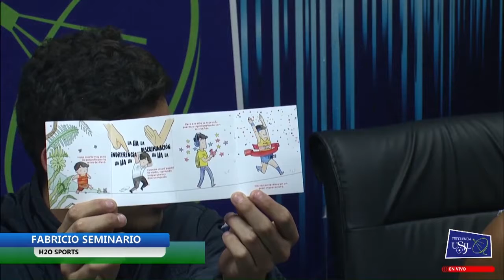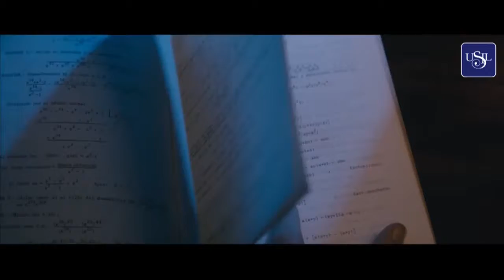PROGRAMA H2O SPORTS 86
Programa H2O Sports 86, Claudia Gamarra, Fabricio Seminario,
Programa de deportes en general conducido ahora por Luis Núñez  con entrevistas y actividades de diversas disciplinas deportivas que se transmite EN VIVO por Frecuencia USIL y luego se retransmite por USIL TV.